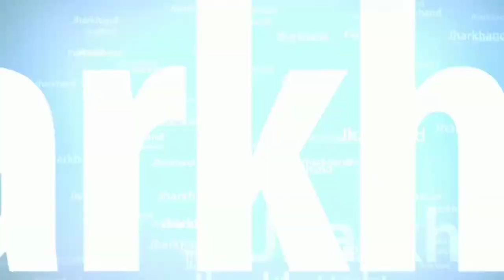बर्डस क्या खाते हैं?पालतू बर्डस पक्षियों को क्या क्या खिलाया जा सकता है?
बर्ड्स की केयर कैसे की जाए?